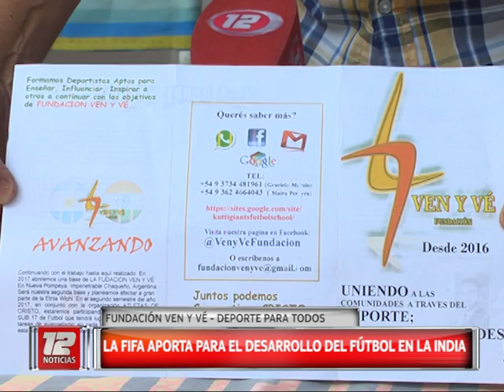Oscar Silva - Fútbol en India